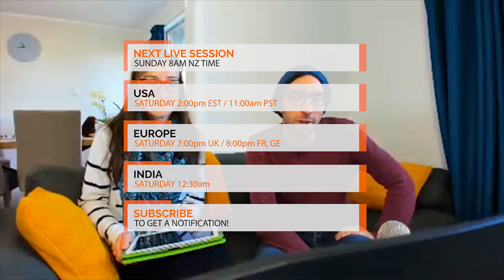🐳 The Best Places to See Whales in New Zealand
Makala asked: “Can I only see whales in Kaikoura, or is there anywhere else I can see them?" We talk about where to see whales in New Zealand other than Kaikoura.

BackpackerGuide.NZ hosts weekly LIVE New Zealand Travel Q&As every Sunday at 8am NZDT. (Saturday 3pm Central US and Saturday 9pm Central Europe and 1.30am in India).